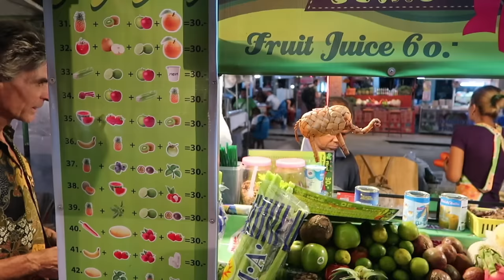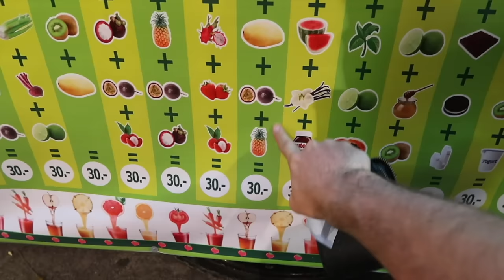ЛУЧШИЙ ОСТРОВ В ТАИЛАНДЕ - ОСТРОВ ПАНГАН: массаж лица и вкусная еда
Спасибо за кадры с воздуха Косте, некоторые снимки можно посмотреть в его инстаграме

КАК ДОБРАТЬСЯ ДО ОСТРОВА КО ПАНГАН?

Я уже второй раз на острове и второй раз добираюсь из Бангкока на самолете до аэропорта Сураттани (Surat Thani). Билет стоит около 900 бат. Как выйдите из зоны прилета сразу увидите несколько компаний, которые отправляют туристов на автобусе+паром на острова Панган и Самуи, выбирайте любую компанию и езжайте. Цены у всех почти одинаковые(около 500 бат), мы походили, поспрашивали цены и решили взять частную маршрутку, она оказалось на чуть-чуть дороже, но зато доехали комфортно. В общем из аэропорта добираться до острова часов 5.

Я снимаю на:
GoPro 3
Canon 600D
Canon g7x mark II
Монтирую в